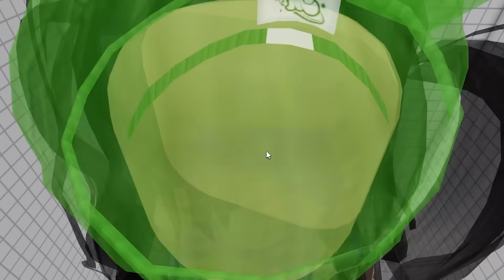TEAMWORK PUZZELS With 3 PLAYERS! (Roblox)